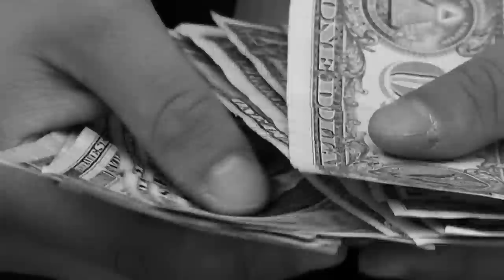The Bottom Line Teaser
The message in THE BOTTOM LINE: the role of appearances and how appearances manipulate our attitudes and reactions.

In THE BOTTOM LINE, the coat-check guy is double: he is the costume who executes his job as a machine, without name, he is the status of coat-check guy. He is also a complex character who is between light and shadow. That aspect makes him more human than the other characters, he has  sensitivity, his passion for fur and sensuality, he is like a Don Juan waiting for ladies to come inside his coat-check room to bring their fur coats. In that way the coat-check guy would represent the duality of the human condition, greatness of the mind and misery of the body.

The arch of the story is clearly at the climax when the coat-check guy becomes a more interesting "man" for the lady than Napoleon, whose status as an actor is ironically restricted in a lower level of intensity.

The first intention of the coat-check guy is clearly to do his job, he has a material need to continue executing his job. He keeps his internal thoughts in a voice-over monologue, the confessions from the interrogation with Detective Clay.

The evolution of the character comes from his thoughts to his actions, he is not only thinking about his condition as a coat-check guy, he becomes an observer of his contemporary world and he interacts with his world, transforming its shapes.